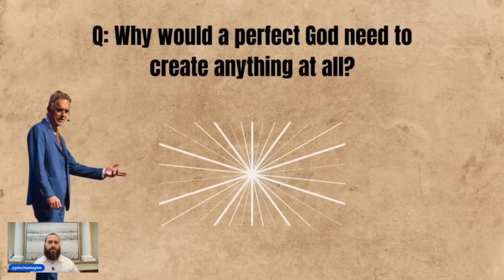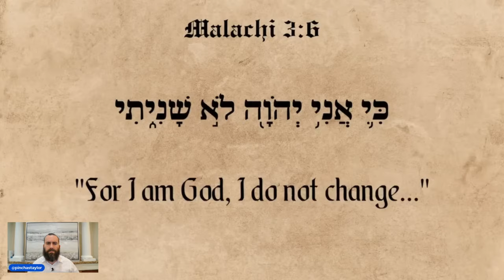WATCH Jordan Peterson REVEAL The Reason Why God Created The World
Rabbi Pinchas Taylor Reacts to Jordan Peterson's view on God's reason to create us.